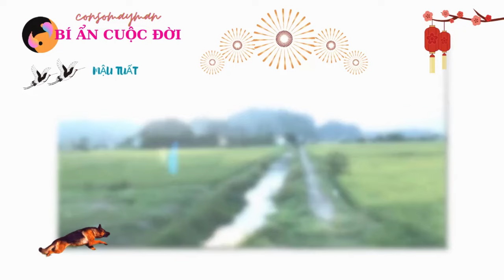Tử Vi - Cuộc Đời Vất Vả - Mậu Tuất 1958 - Từ Nay Về Già - Lộc Trời Ban Giàu Khoẻ Hết Phần Thiên Hạ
Rất vui mừng được chào đón quý vị đến và quay trở lại đồng hành cùng kênh Tử Vi Consomayman! Tử Vi Consomayman là nơi mang đến những kiến thức sâu sắc và thú vị về tử vi, giúp quý vị khám phá vận mệnh và số phận của mình. Cũng như những phân tích các yếu tố như ngày sinh, thiên can, địa chi, và các sao chiếu mệnh để đưa ra những dự đoán về tình yêu, sự nghiệp, sức khỏe và tài chính.
Hãy theo dõi để không bỏ lỡ những video hữu ích của Tử Vi Consomayman và cùng khám phá để hiểu rõ hơn về bản thân và tương lai của quí vị nhé!
tử vi